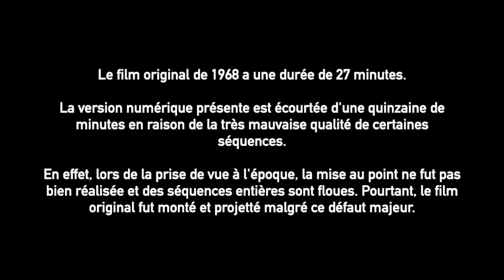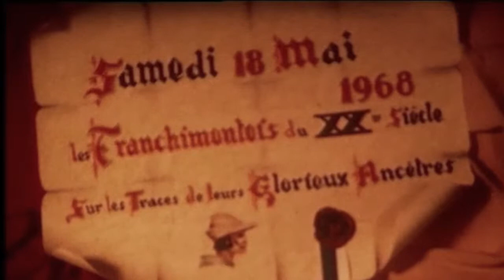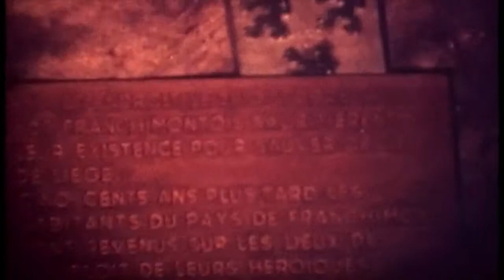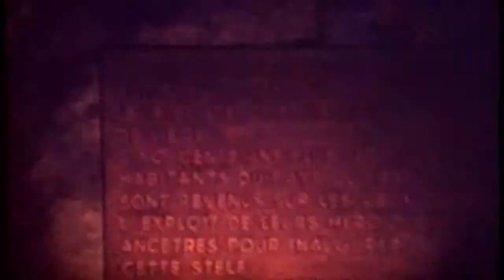Marche des Six Cents Franchimontois - 1968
La première Marche des Six Cents Franchimontois du 18 mai 1968. Un témoin visuel des pères fondateurs du folklore franchimontois.

Organisation : Syndicat d'Initiative de Theux
Président : François Renkin
Directeur artistique : René Lahaye
Bourgmestre de Theux : Martin Boutet